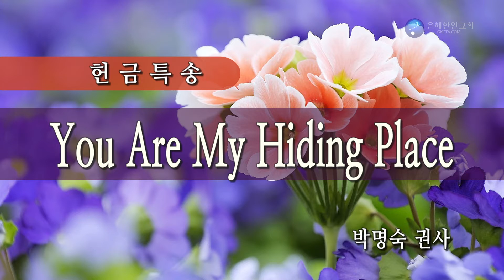You are my hiding place